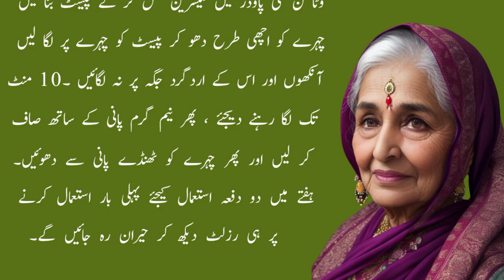وٹامن C پاؤڈر میں گلیسرین ملائیں | چہرے کی ناقابل یقین چمک | rang gora karne ka tarika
وٹامن C پاؤڈر میں گلیسرین ملائیں | چہرے کی  ناقابل یقین چمک | rang gora karne ka tarika @bakt78
ashob e chasham kailaj in Urdu
ankhon ki bemari
ashobe chasham
ashob e chasham ki Dua
aankhen kharab ho to Kya Karna chahiye
Karachi delivery boy ki kahani
Seerat's Hacks world
Hassan Quotes TV
Tibb e Shefa
Health & Beauty by Mehreen
Zara's Tips & ldeas
totkay
hakeem
totkay he totkay
desi totkay and tips
Cockroaches or bugs in the house
Best quotes in Urdu
Urdu quotes
quotes
aqwal zareen
new quotes
B4 Voice
hakeem luqman
urdu totkay
totkay
desi totkay
hakeem luqman ke totkay
Luqman hakeem
Luqman
desi ilaj
desi tips in Urdu
kitchen totkay
magazine totkay
totkay urdu
totkay in urdu
gharelo totkay
viral totkay
gharelu totky
desi totkay
desi totkay in urdu
gharelo totkay
gharelo totkay in urdu
gharelu totkay
gharelu totkay in urdu
totkay,totkay in urdu
totkay hi totkay
urdu totkay
kitchen totkay
magazine totkay
totkay urdu

Your  quires⬇️

gora bacha pane ke liye kya karna chahiye, gora bacha ke liye kya khana
chahie, gora bacha paida hone ka tarika, gora bacha kaise paida hoga,
gora bacha paida karne ka wazifa,
gora bacha kaise paida hote hain, gora
bacha paida karne ke Liye kya khana chahiye, gora bacha kaise paida kiya
jata hai, gora bacha kaise paida kare,
rang saaf karne ka tarika, rang saaf karne wali cream, rang saaf karne ke totke, rang saaf karne ki cream, rang saaf karne ke liye, rang saaf karne ka wazifa, rang saaf karne ke nuskhe,
rang saaf karne ka formula, rang saaf karne ke liye kya khana chahie,